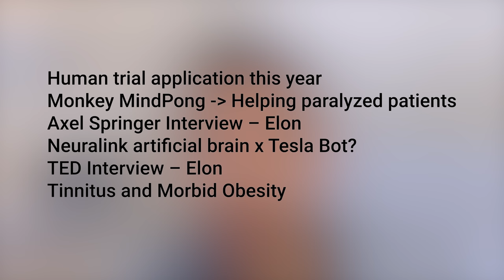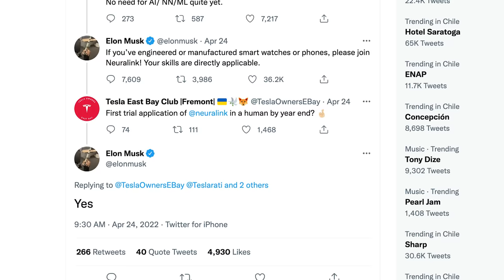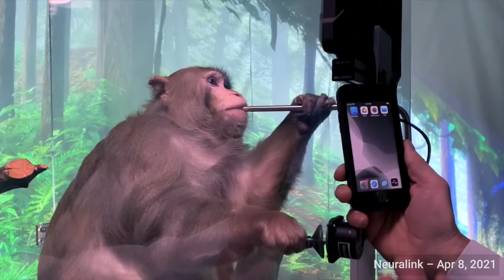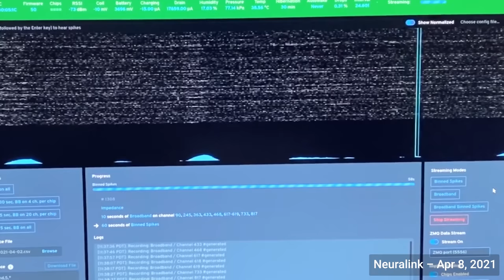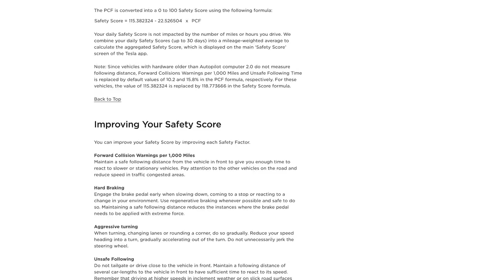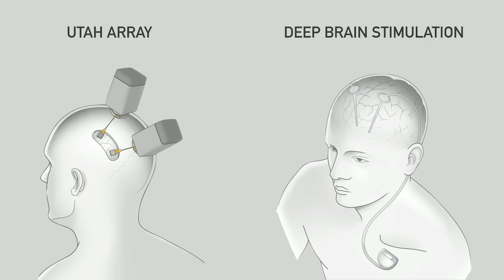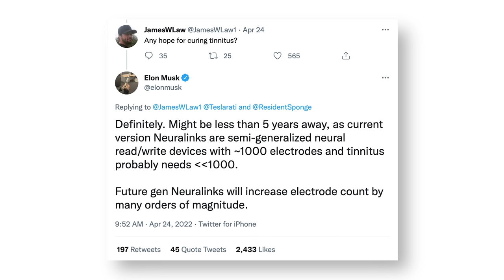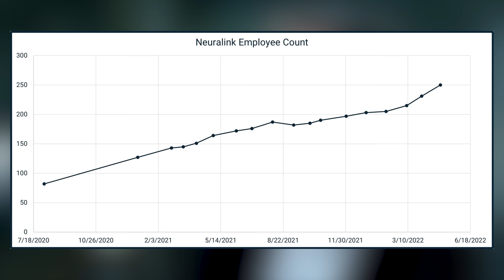Neuralink Update – May 2022 (Part 1)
00:00 Intro
00:57 Human trial application this year
02:13 Monkey MindPong - - Helping paralyzed patients
05:24 Axel Springer Interview – Elon
07:20 Neuralink artificial brain x Tesla Bot?
12:38 TED Interview – Elon
15:28 Tinnitus and Morbid Obesity
19:30 Incentive to Subscribe

Please consider supporting by joining the channel above, or sharing my other company website with retirees Opinions are my own.

Scripted/ voiced by: Ryan Tanaka
Edited by: Omar Olivares